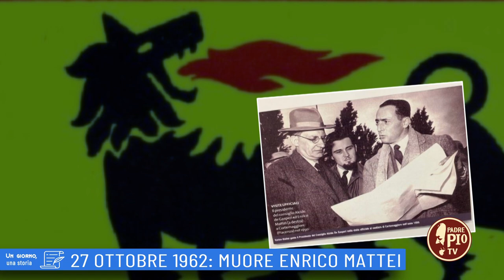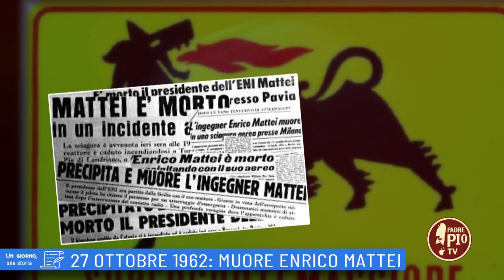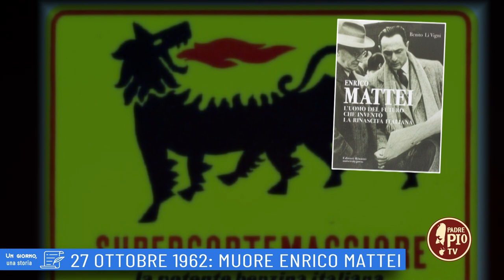27 ottobre 1962: Muore Enrico Mattei ( Un Giorno una Storia 27 Ottobre )